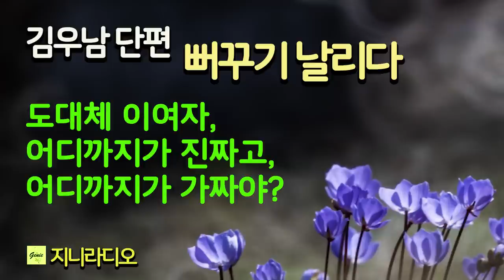김우남 단편/ "남편이 죽었다고 하지 않았나? 어떻게 된 거지? 도대체 이여자,어디까지가 진짜고, 어디까지가 가짜야?"/ 책읽어주는여자/ 지니라디오/ 오디오북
*작품명; '뻐꾸기 날리다’
(김우남 작가 소설집 '뻐꾸기 날리다' 중 표제작)
*지은이; 김우남
*출판사; 문예출판사(2018년 1월)

[김우남 작가]
  경남 하동에서 태어났다. 이화여대 정치외교학과에 입학해5.18광주민주화운동 당시 법정대 학생회장으로 정치적.사회적 인식의 지평을 넓혔다. 문예출판사 편집부에서 근무하다가 대학원에 진학해 ‘초정 박제가의 정치사상’을 연구했다. 정신병원과 소년원 등지에서 작문치료수업을 진행했으며 경기여성긴급전화 1366에서 전화상담 봉사를 오랫동안 했다.
   2001년 단편소설 '거짓말'로 실천문학 신인문학상을 받으며 소설가로 등단했다. 소설집 《엘리베이터 타는 여자》(한국문화예술위원회 우수도서), 《굿바이, 굿바이》(경기문화재단 우수도서), 《뻐꾸기 날리다》(한국문화예술위원회 문학나눔도서)을 출간했다.
  직지소설문학상, 노아중편문학상, 이화문학푸른상을 수상했다.
  김우남은 상처 입은 약자들을 보듬어 치유하며, 있는 그대로의 소시민적 일상을 리얼하게 파헤쳐서 공감을 불러일으킨다는 평가를 받고 있다. 2020년 현재 도서관과 문화센터에서 글쓰기 및 인문학 강의를 진행하고 있다.

최근작 : '릴리 그녀의 집은 어디인가', '다시 사막에서 열흘', '뻐꾸기 날리다'

[책소개]
  '엘리베이터 타는 여자'와 '굿바이, 굿바이' 이후 직지소설문학상 우수상과 '절세미인 노아' 중편소설공모전 우수상을 받은 김우남 작가의 세 번째 소설집. 일곱 편의 단편 작품 중 공모 수상작인 두 편의 중편소설 '달을 가리키는 손가락'과 '서리 내린 들에 홀로 핀 꽃, 노아'를 제외하고 '빨래하는 여자', '입춘', '뻐꾸기 날리다', '묵언', '아줌마'는 모두 흔들림 없이 우리 주변의 이야기, 개연성이 높은 "끔찍하되 숫된 거대한 괴물"인 현실이 지어내는 이야기를 풀어낸다.
  새로울 것도 경이로울 것도 없는, 폭력과 불행이 은폐적 층위에 숨어서 일상의 삶을 덮칠 찰나를 노리는 세계, '비슷해지려는 욕망'으로 소비의 쾌락과 환멸 속을 오가며 희로애락에 몸을 맡긴 세계, 그 낯익은 일상성의 리얼리티 속에서 우리가 살아내는 삶의 비루함과 하찮음을 일러바친다.

목차

 빨래하는 여자
 입춘
 뻐꾸기 날리다
 달을 가리키는 손가락
 묵언
 아줌마
 서리 내린 들에 홀로 핀 꽃, 노아

[배경화면 6점 출처]
*사진활용을 허락해 주신 작가님께 깊은 감사를 드립니다.

[타임라인]
00:00:08  인트로
00:00:40  소설 본문